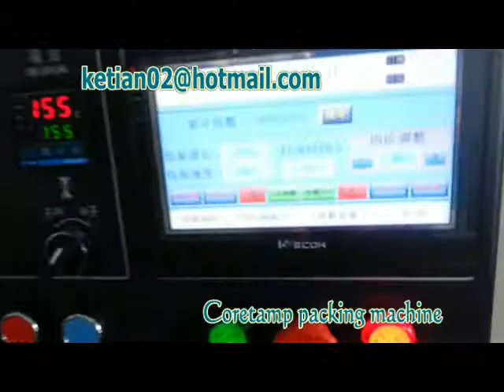Horizontal pillow packing machine for fresh vegetable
Feature:
1:Double transducer control, flexible bag length cutting, operator needn't to adjust the unloading working, saving time and saving films.
2:human-machine operation, convenient and quick parameter setting.
3:Self diagnosis failure function, clear failure display.
4:High sensitivity optical electric color mark tracking &digital input cut position which makes
5: Separate PID control to temperature, suitable for various packing materials.
6:Stopping the machine in selected position, no sticking to the knife and no waste packing film.
7:Simple driving system, reliable working, convenient maintenance.
8: All the controls are achieved by software, convenient for function adjusting and upgrading.